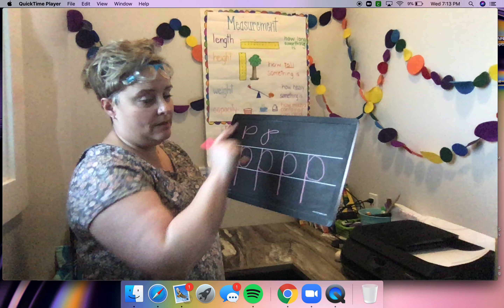#32 April 28 HWT diver p